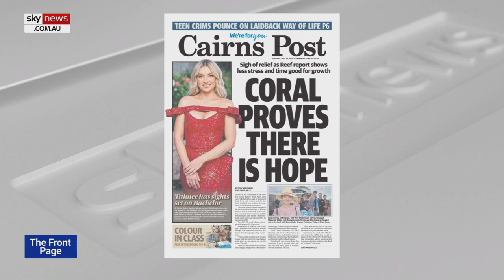Great Barrier Reef 'such an important tourist attraction' in Australia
Sky News host Peter Gleeson says the Great Barrier Reef is "such an important" tourism attraction in Australia.

It comes after promising finds from a coral growth survey have recently been reported.

Commenting on the issue, 6PR’s Oliver Peterson told Sky News that the reef is "one of the best places to go and explore in the country".